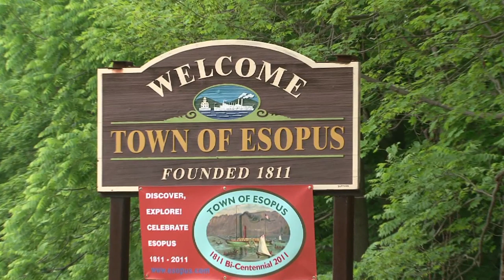Keeping the Marist Connection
If you attend a Marist high school or graduated from one, find out how you can keep your Marist connection through college and beyond. The Marist Young Adult program is a growing ministry of The Marist Brothers Province of the United States.